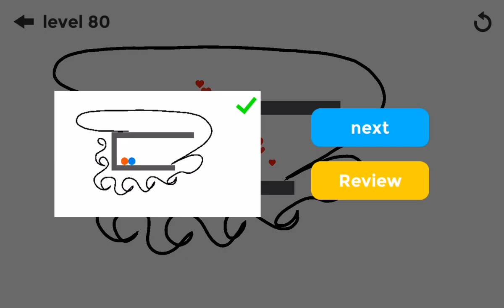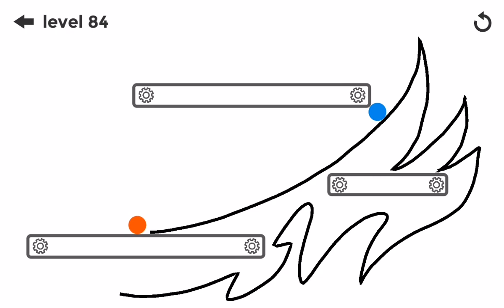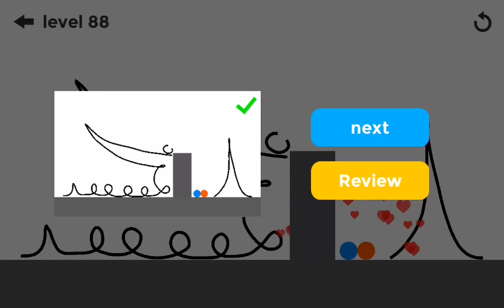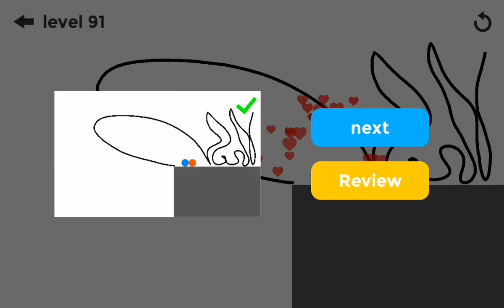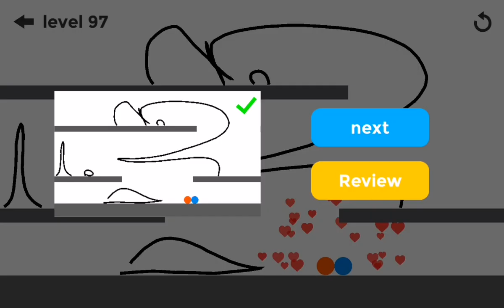Two Dots Level 73-97: Can You Connect the Dots and Beat These Challenging Levels?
Get ready for an exciting journey through levels 73-97 of Two Dots! In this gameplay video, we'll take you through each level and challenge you to connect the dots in the most efficient way possible.

As you progress through the levels, you'll encounter different obstacles and challenges, such as blocks, ice, and anchors. You'll need to use your strategic thinking skills to create the longest chains possible and clear each level with the highest score.

But don't worry, we'll be here to guide you through each level and offer helpful tips and tricks along the way. You'll also have power-ups and boosters at your disposal to help you overcome the more challenging levels.

So, are you ready to take on the challenge and beat levels 73-97 of Two Dots? Join us on this exciting journey and see if you can connect the dots and achieve the highest score.

00:00 level 73
03:17 level 74
03:34 level 75
03:55 level 76
04:05 level 77
04:23 level 78
04:32 level 79
04:38 level 80
04:59 level 81
05:43 level 82
05:51 level 83
05:59 level 84
06:18 level 85
06:37 level 86
07:32 level 87
07:47 level 88
08:08 level 89
08:27 level 90
09:12 level 91
09:25 level 92
09:49 level 93
10:00 level 94
12:16 level 95
13:13 level 96
13:44 level 97